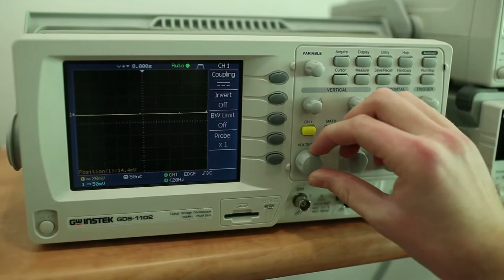Moshe's Story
A story that shows how EMUNAH in Israel's project, Bet Elazraki Children's Home, helped to rescue one boy and change his life forever.  Shown at the EMUNAH of America Dinner on November 15th 2014